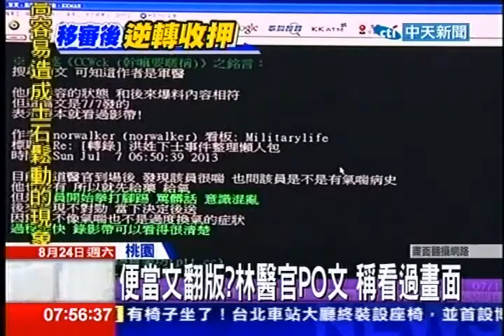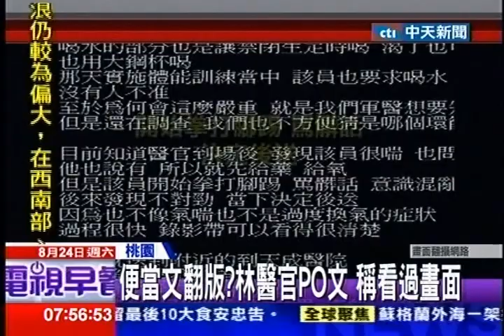中天新聞》便當文翻版？林醫官PO文 稱看過畫面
中天新聞》有一名林姓中校醫官日前在PTT上po文詳細描述洪仲丘倒地，醫官呂孟穎急救過程，並聲稱有看過監視器錄影畫面，桃檢23日下午2點半約談林醫官到案，但他卻向檢方表示，很多過程是聽人家說的，他其實沒有看到畫面，外界質疑難道是「便當文」翻版嗎？